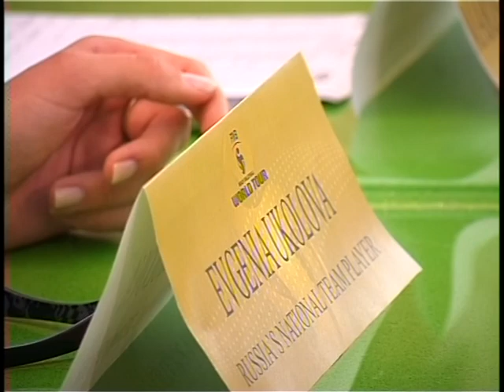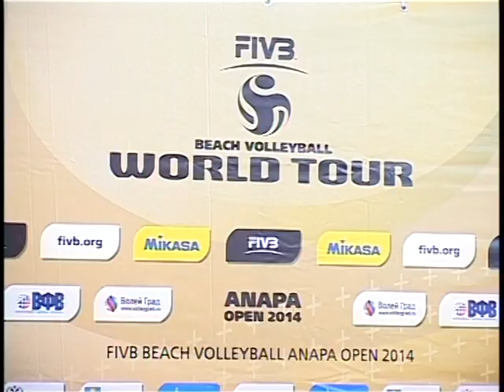пресс-конференция с участием спортсменов, представителей Всероссийской Федерации Волейбола.